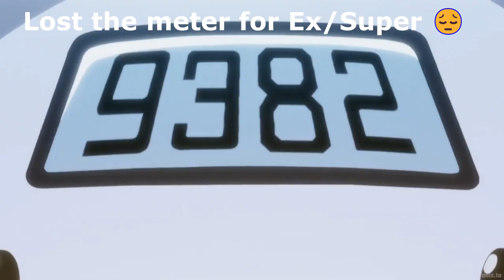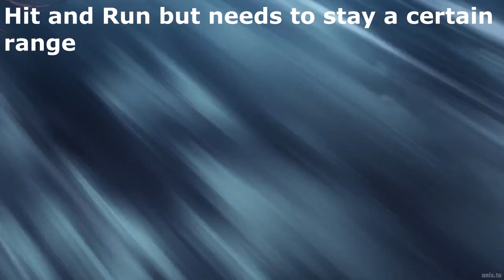Knuckle In Hunter X Hunter Nen Impact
How I think Knuckle Bine could play like in the upcoming Hunter X Hunter Nen Impact fighting game by 8ing